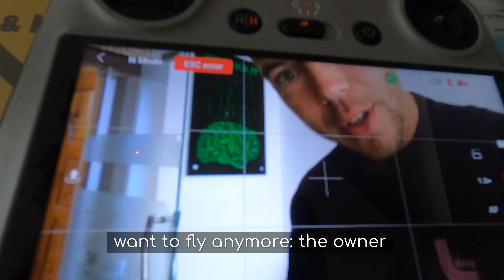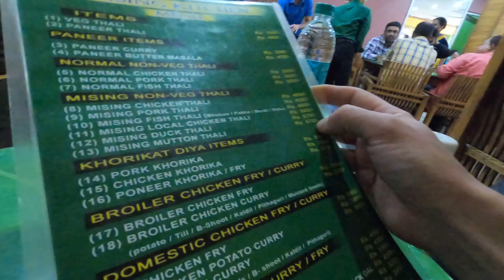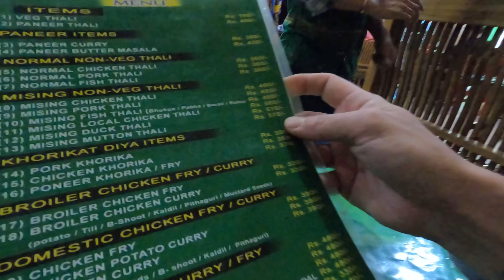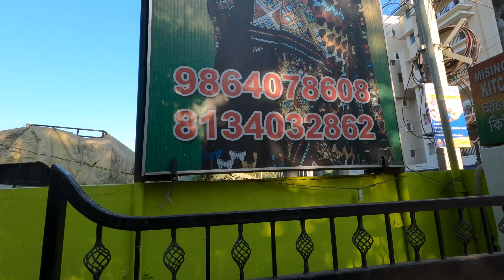Fancy Assamese Thali in Guwahati on my way to Hornbill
Our community just crossed the 100k mark! 💙🙏
I started this YouTube journey 14 months ago with a GoPro, drone(s) - when i don't crash them - and a bike. With time passing by, ambition rose but I never expected the channel to grow this fast. I'd like to thank every single of you for your constant support and for putting up with me.
Some events made me decide to turn "full time vlogger" only a couple of months ago whilst in Nepal, and although it's been very challenging to keep up the pace, I don't regret it one bit. I will take a break over Christmas for a couple of weeks and come back to India, pick up the bike, ride ever most East to show you more places, more culture, more countries, before turning around and riding back here, in India, the country that gave me so much on many levels. I will update my vlogging gear (audio, video), I will keep on learning to create better videos for a better watching experience.
I want to thank my family for their support, my girl @SalihaOzkan for her love, and again, all of you for watching the journey.
Let's ride, chalo chale!

Same as above, for Instagram haters 😁